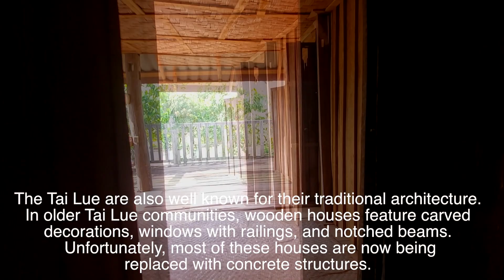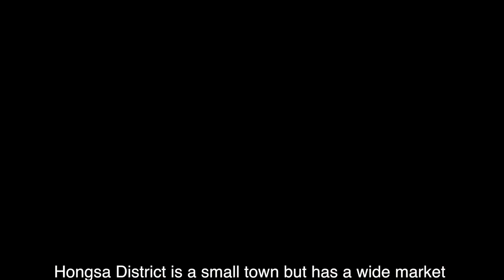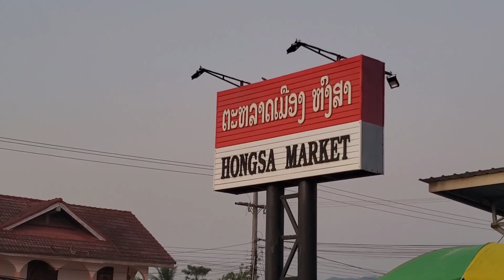Ban Viengkeo Lue Village Hongsa District,Xayabouly Laos. ບ້ານວຽງແກ້ວບ້ານໄຕລື້,ເມືອງຫົງສາ,ໄຊຍະບູລີ.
The village is Tai Lue Village 5km from Hongsa District Town and has a handicraft demonstration and sales center. Take the opportunity to wander through the narrow lanes of the village and view some of the most skilled weavers in Sayabouly weaving underneath their houses. Buy their intricate weavings hot off the loom at fair prices

Viengkeo village
is a fantastic place to purchase unique
locally made products

ບ້ານດັ່ງກ່າວເປັນບ້ານຊົນເຜົ່າໄຕລື້ ຫ່າງຈາກເທດສະບານເມືອງຫົງສາ 5 ກິໂລແມັດ ແລະ ມີສູນສາທິດ ແລະ ຂາຍເຄື່ອງຫັດຖະກຳ. ເປັນບ້ານທີ່ເຮັດຫັດຖະກຳຕໍ່າແຜ່ນ, ໃຫ້ນັກທ່ອງທ່ຽວ ຍ່າງຊົມໝູ່ບ້ານ ແລະ ຊົມວິຖີການຕໍ່າຫູກທີ່ມີຄວາມຊຳນິຊຳນານທີ່ສຸດໃນແຂວງໄຊບູລີ ຕໍ່າຫູກຢູ່ກ້ອງຕະລ່າງເຮືອນ. ຈາກນັ້ນສາມາດຊື້ຜະລິດຕະພັນຫັດຖະກຳໄດ້ທີ່ນີ້ ໃນລາຄາຍຸດຕິທໍາ.